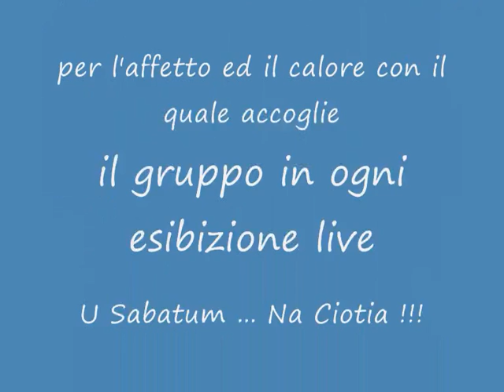Sabatum Quartet ad Amantea ( 2010)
Fotofilm del concerto del Sabatum Quartet ad Amantea (CS)  7 agosto 2010
" Ridelamente (Pj Master RMX) - Sonala e Cantala - Parru eu o parri tu ... "